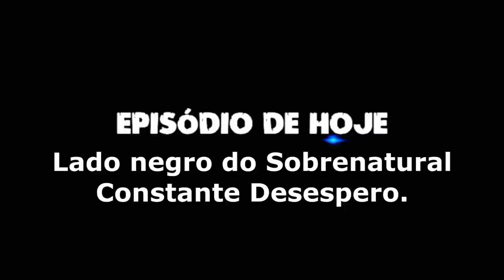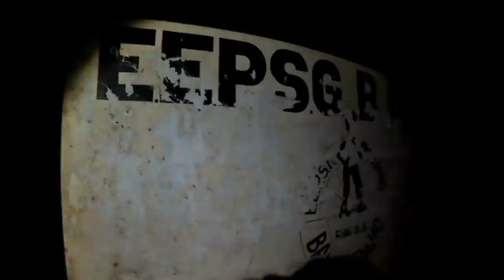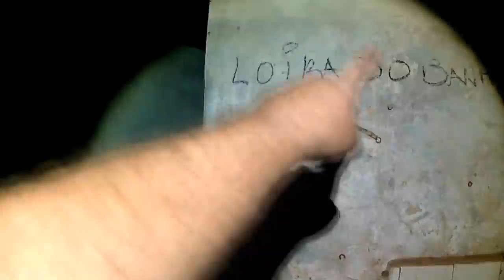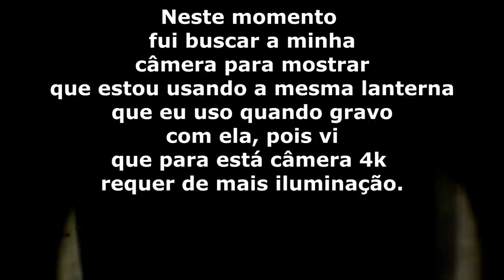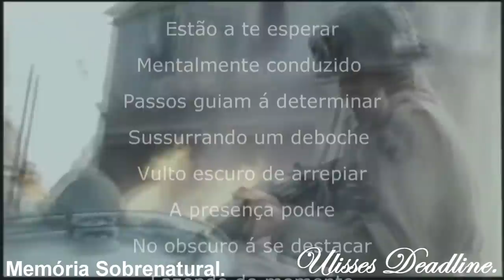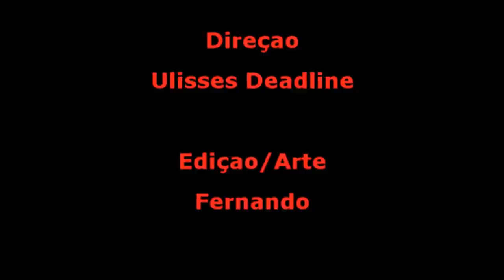DeadLine em: Lado Negro do Sobrenatural / Constante Desespero Memória Sobrenatural